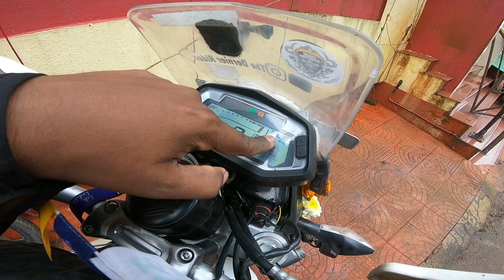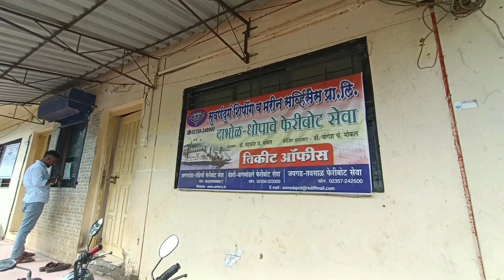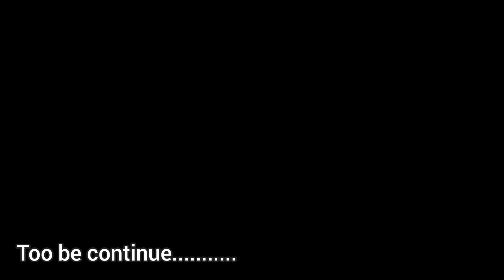MH YATRA | Day 06 | Crossing Vashishth River | On 1st time Experience in ferry | From Ganpatipule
Hello friends my name is suraj and i live in maharashtra and i am very fond of travling and biking and i like wander with a bike ...and i also enjoy it .so i share my experience with the people of the video

thankyu .